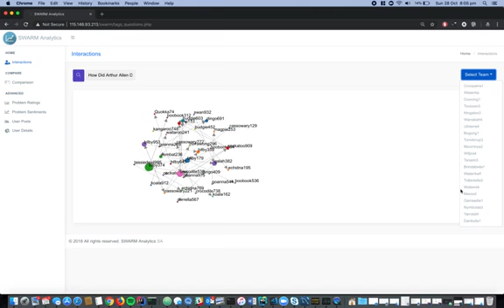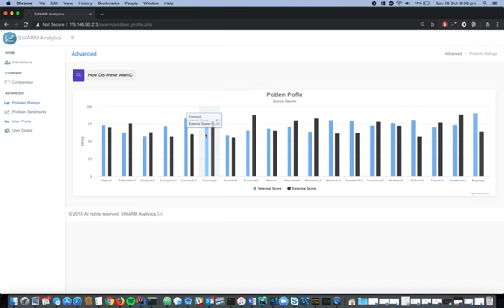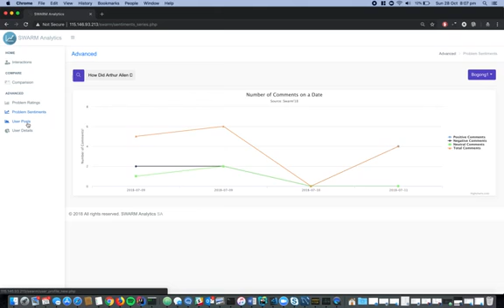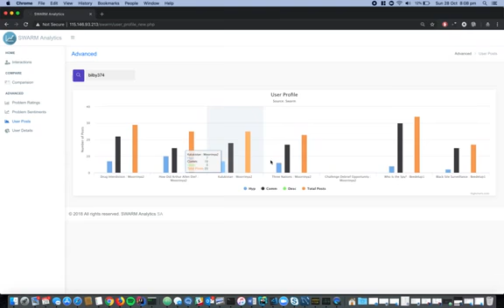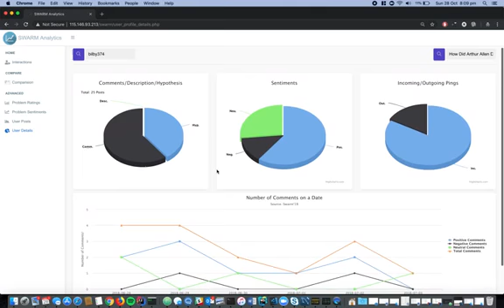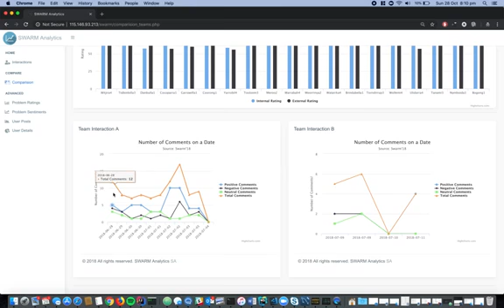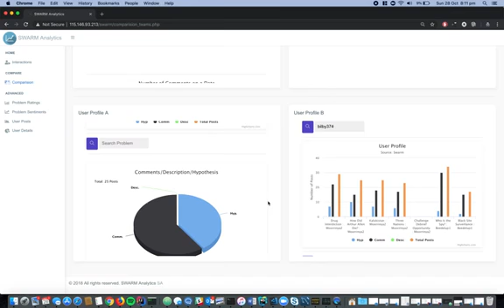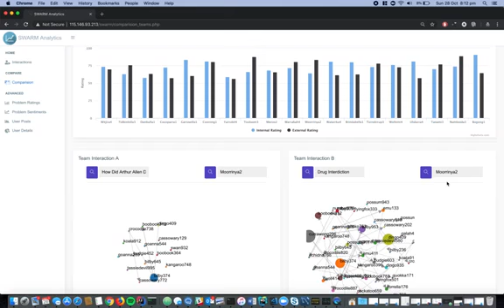SWARM - Muhammad Umair